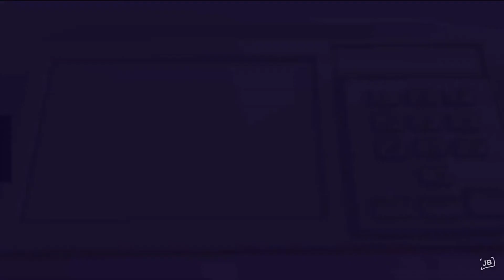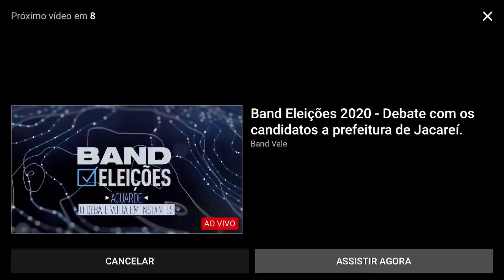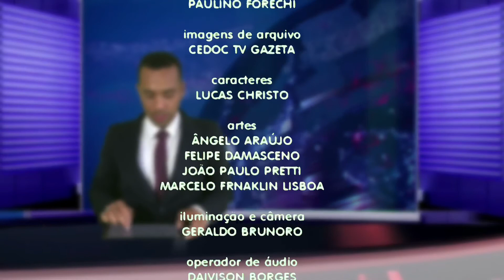TBR Jornal 11/11/2020 ao vivo